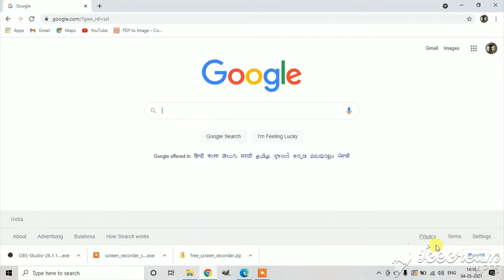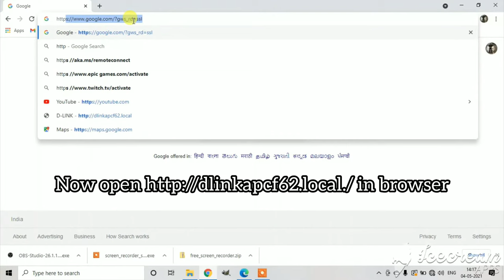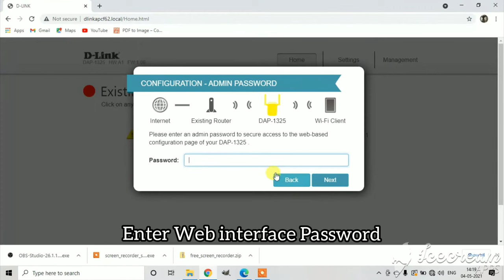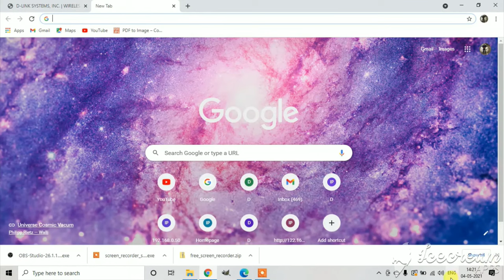D-Link DAP-1325 Wi-Fi Extender Setup Step By Step - Unboxing, Installation, Configuration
M.R.P.:  ₹3,999.00
Price:  ₹1,999.00 Fulfilled

Dual Band Range Extender, Broadband/Wi-Fi Extender, WiFi Booster/Hotspot with Ethernet Port, 2 External Antennas, Plug and Play, Smart Signal Indicator, 750Mbps